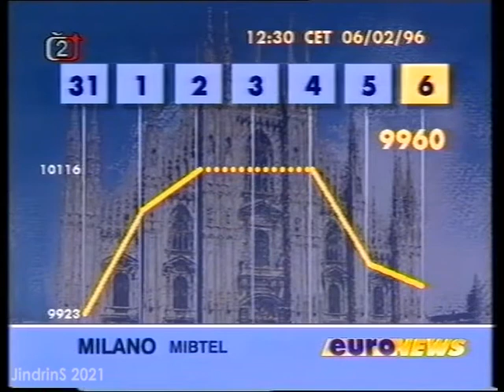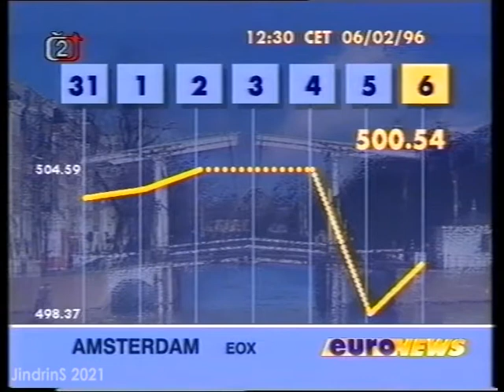EuroNews - Economia-music + some jingles (old version) (1996)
EuroNews - News, Economia-jingle+music, Analysis, Europe (old version) (1996)